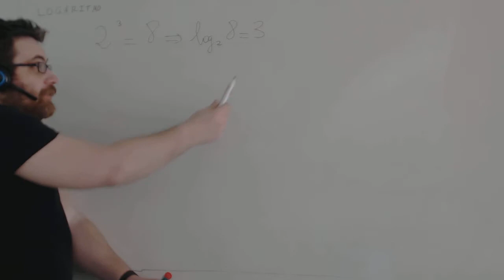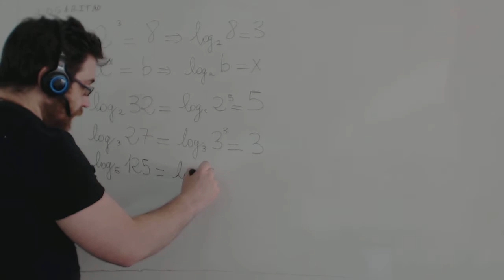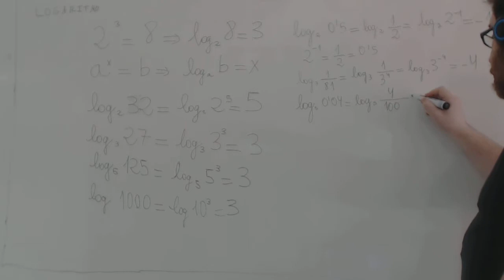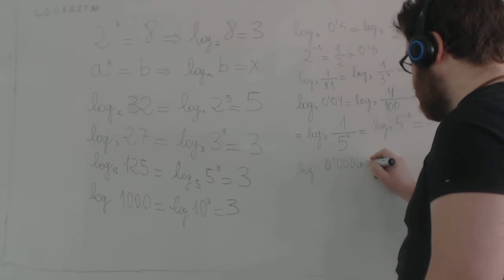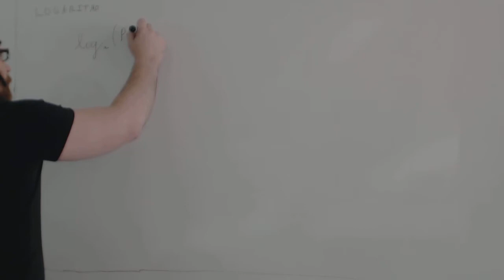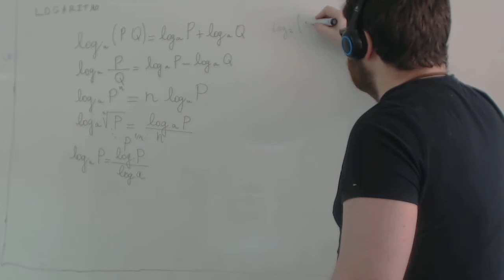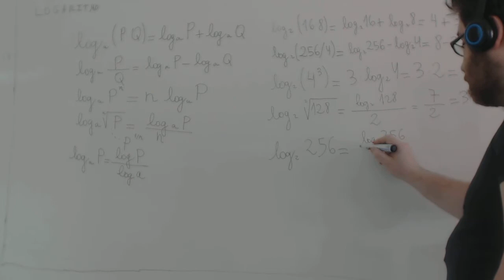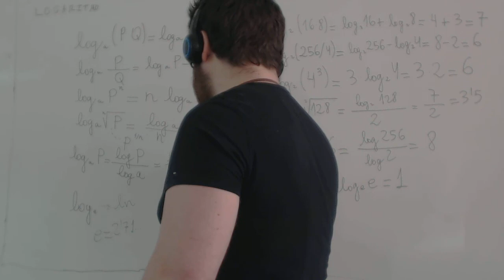Academia Usero Estepona